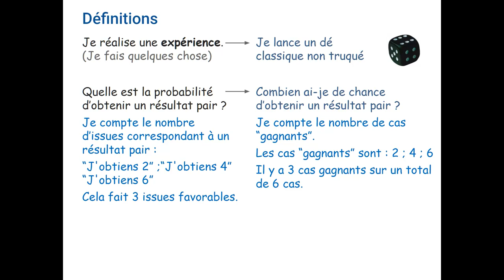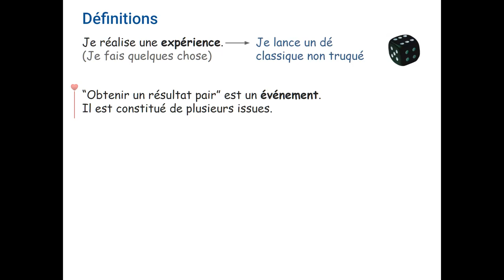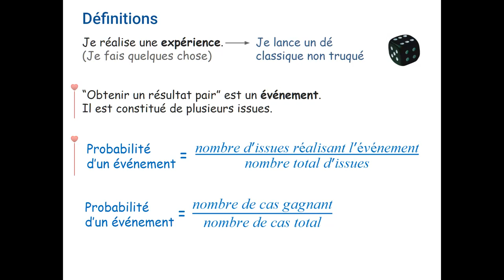Probabilité : événement ? formule ?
Niveau collège :

Qu'est ce qu'un événement (en probabilité) ?
Comment calculer la probabilité d'un événement ?
Comment retenir facilement la formule ?